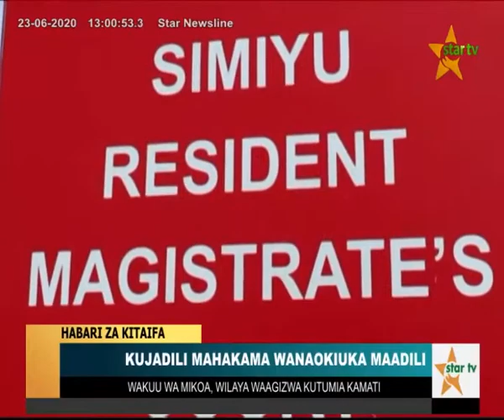MAHAKIMU WANAO KIUKA MAADILI KUANZA KUCHUNGUZWA